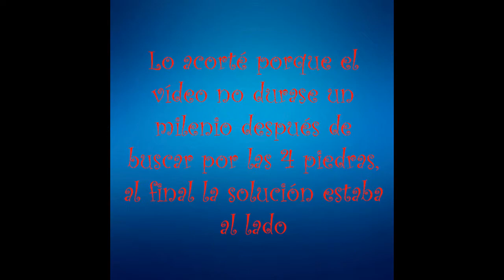Project Zero parte 12: La máscara del reflejo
Hola muy buenas a todos y bienvenidos a juanxi game y bienvenidos al gameplay de Project Zero parte 12 en el cual cada vez estaremos a un pasito más cerca de resolver el misterio de la mansión Himuro! ¿Estáis listos para el terror? ¡Vamos allá!!!